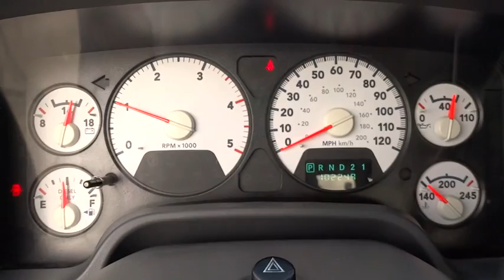2006 DODGE RAM 2500 Reno, Carson City, Northern Nevada, Sacramento, Elko, NV 6G108520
2006 DODGE RAM 2500
2006 DODGE RAM 2500 4DR QUAD CAB 4WD - Stock#: 6G108520 - VIN#: 3D7KS28C66G108520

SLT trim. Chrome Wheels, 2UG SLT CUSTOMER PREFERRED ORDER SELE... PWR ADJUSTABLE PEDALS, CD Player, 4x4, Turbo Charged Engine, ENGINE BLOCK HEATER, 48RE 4-SPEED AUTOMATIC TRANSMISSION W... QUAD CAB BIG HORN VALUE GROUP CLICK ME!br /br /KEY FEATURES INCLUDEbr /4x4, CD Player, Chrome Wheels. Keyless Entry, Heated Mirrors, 4-Wheel ABS, 4-Wheel Disc Brakes, Vehicle Anti-Theft System. br /br /OPTION PACKAGESbr /5.9L (360) HO I6 CUMMINS TURBO DIESEL ENGINE 750-amp maintenance-free battery, 9000# GVWR, QUAD CAB BIG HORN VALUE GROUP 750-amp maintenance free battery, fog lamps, trailer tow group, bodyside moldings, leather-wrapped steering wheel, tow hooks, 17 x 8 forged aluminum wheels, sliding rear window, Bighorn badge, Sirius satellite radio, 48RE 4-SPEED AUTOMATIC TRANSMISSION W/OD, ANTI-SPIN REAR AXLE, PWR ADJUSTABLE PEDALS, PWR TRAILER TOW MIRRORS, FOLD-AWAY, PROTECTION GROUP transfer case skid plate, tow hooks, ENGINE BLOCK HEATER, 2UG SLT CUSTOMER PREFERRED ORDER SELECTION PKG 5.9L I6 HO turbo diesel engine, 48RE 4-speed auto trans. br /br /VEHICLE REVIEWSbr /Edmunds.com explains Dodge Ram 2500's powerful engine lineup and functional interior make it a solid choice for hard-core truck users.. br /br /WHY BUY FROM USbr /At Lithia Chrysler Jeep of Reno our first and foremost goal is to make your car-buying and ownership experience better than any other you've had near Carson City, Auburn CA, Sparks and beyond. And prepare to have your expectations exceeded. br /br /Price does not include $449 Dealer Doc fee, taxes, and license fees. Price contains all applicable dealer incentives and non-limited factory rebates. You may qualify for additional rebates; see dealer for details.br / Some of our Pre-Owned vehicles may be subject to unrepaired safety recalls. Check for a vehicle's unrepaired recalls by VIN at